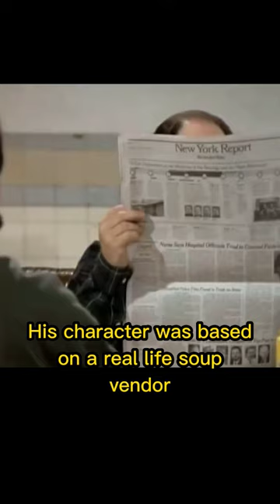Uncover Hidden Seinfeld Gems: Mind-Blowing Facts!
Are you a fan of the iconic TV show Seinfeld? Join us for a fast-paced video packed with 4 fascinating facts about this legendary sitcom! We'll cover everything from the show's near-cancellation and Jerry's mysteriously changing apartment number to the real-life inspiration behind the unforgettable Soup Nazi character. You'll also rediscover some of the most iconic catchphrases that Seinfeld has etched into pop culture history.

Unlock the secret to a longer and healthier life with our potent powdered supplement, inspired by the world's healthiest and longest-living communities. Click in the link to start your journey towards a better you!